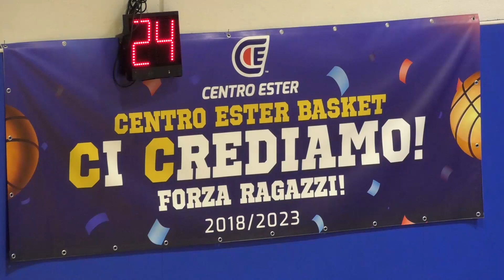AA&S CENTRO ESTER SUPERA PIEDIMONTE MATESE IN GARA 1